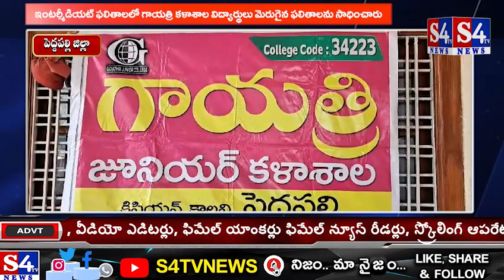ఇంటర్మీడియట్ ఫలితాలలో గాయత్రి కళాశాల విద్యార్థులు మెరుగైన ఫలితాలను సాధించారు||S4tvNews